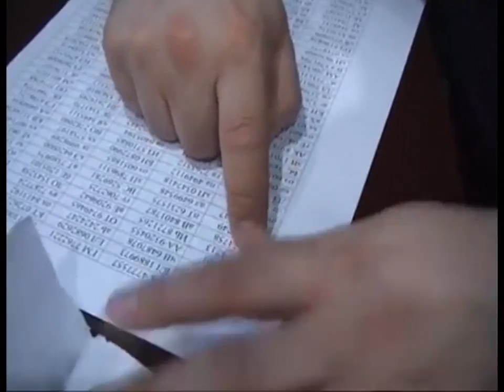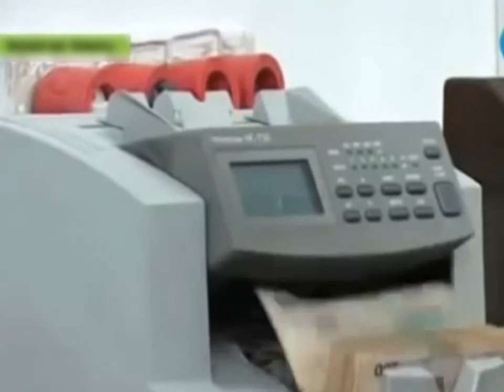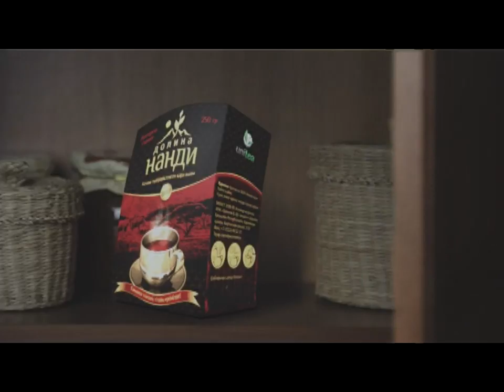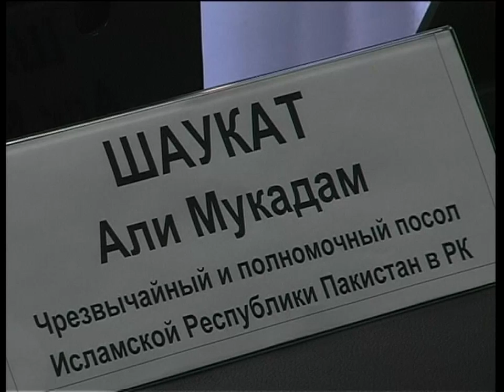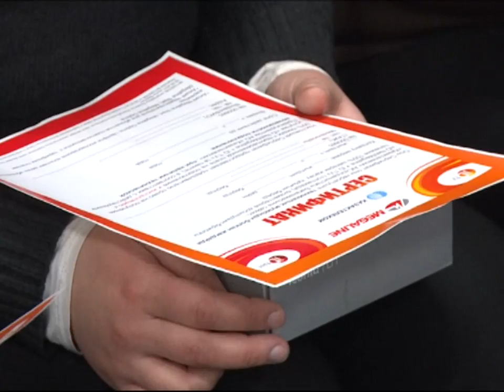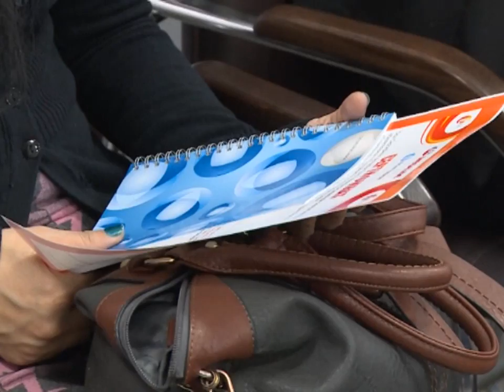Бірінші Қарағанды телеарнасының жаңалықтары - 19/02/2014